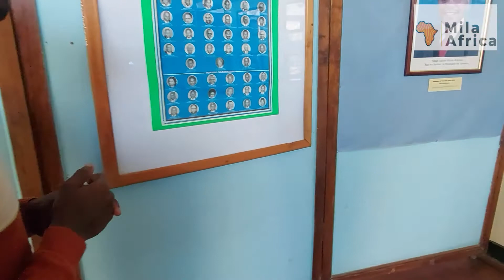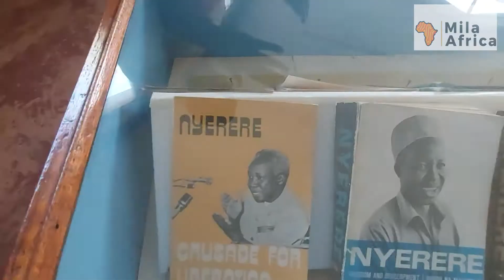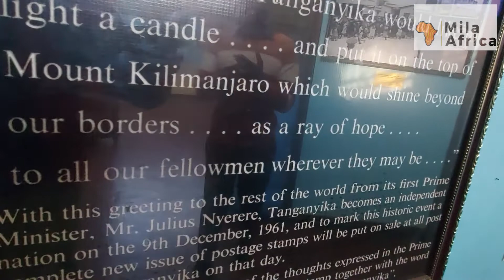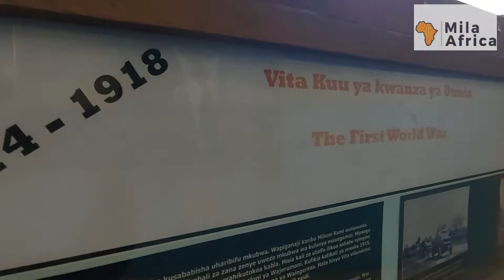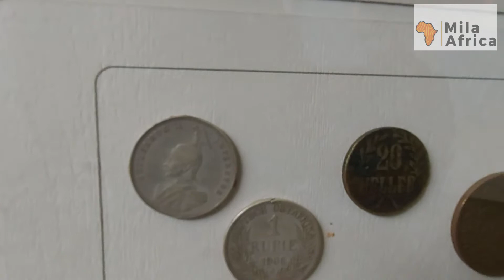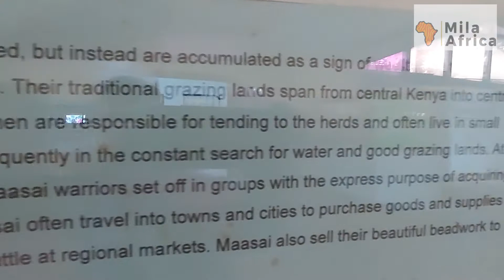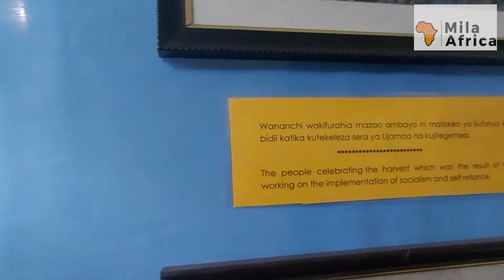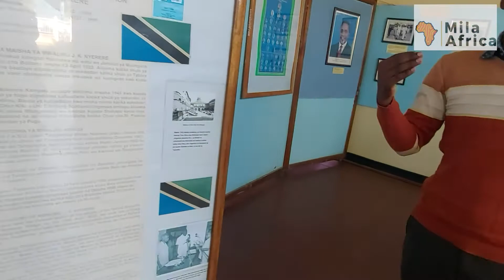Ujamaa - Tanzania's Socialism Ideology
We are exploring Ujamaa, a socialism ideology implemented by Tanzania's first President Mwalimu Julius K Nyerere. Ujamaa was unique and was based on the principles of unity, equality, communal villages, self reliance and state ownership.